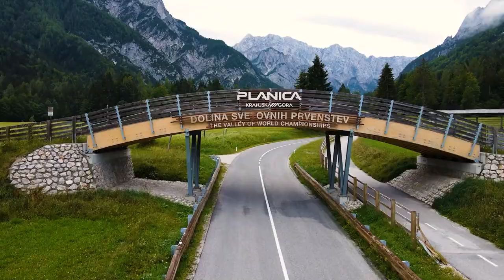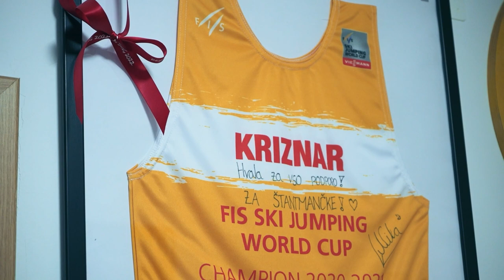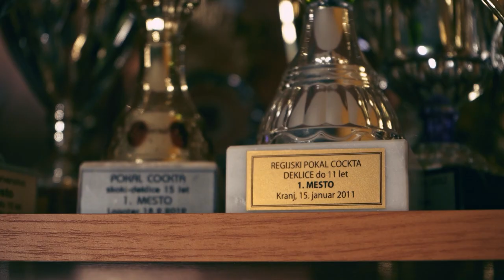Športoralno - NIKA KRIŽNAR IN URŠA BOGATAJ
Nika in Urša sta razkrili svoje osebno življenje, predstavili svoje domače ter povedali svojo osebno zgodbo, polno vzponov in padcev.